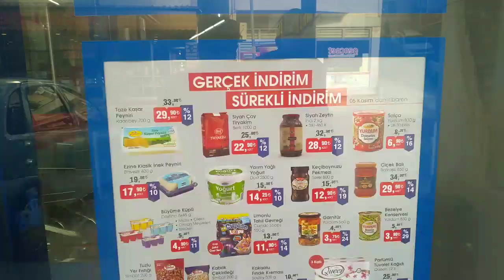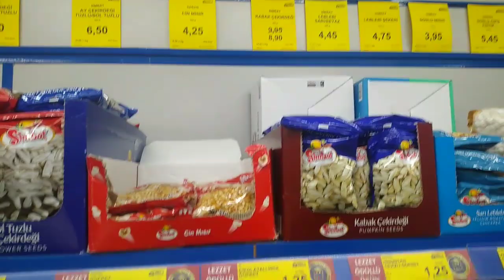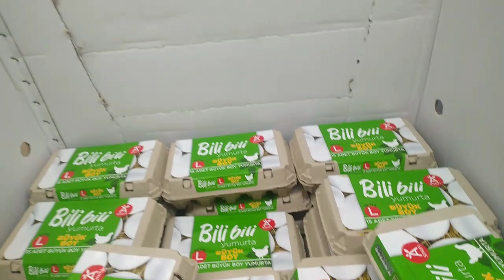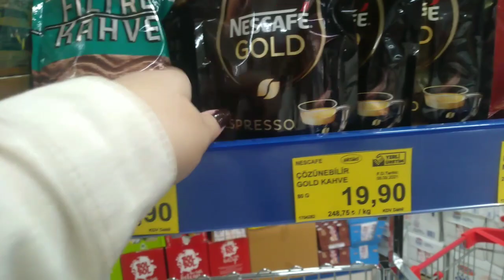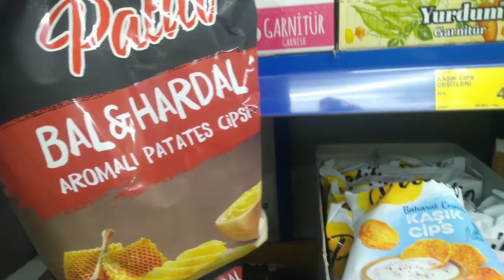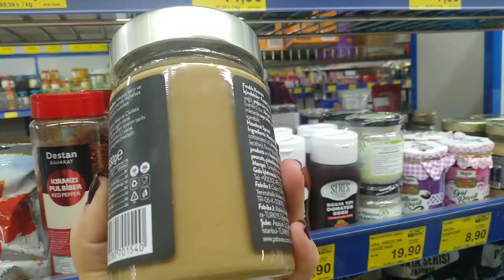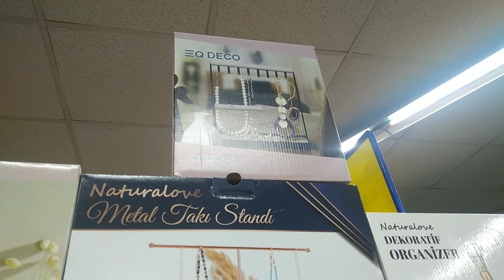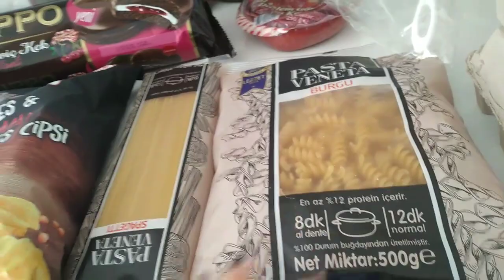FİYATLI MARKET ALIŞVERİŞİ🛒 ALIŞVERİŞ VLOĞU 😂 İNDİRİMDEKİ ÜRÜNLER 👇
🍓MERHABA
🍓SİZLERİ SEVİYORUM KENDİNİZE İYİ BAKIN SAĞLIKLA KALIN HOŞÇA KALIN 🤗